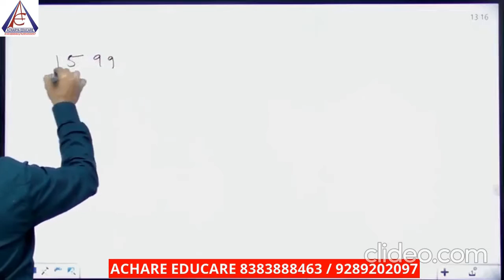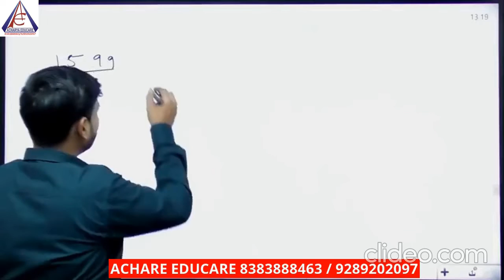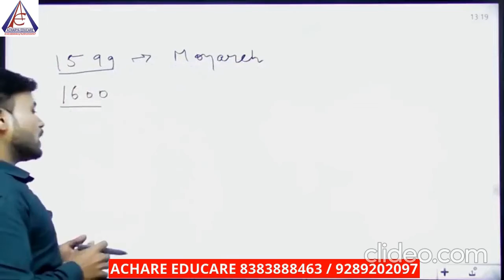DSSSB/KVS/NVS/B.ED General Study polity SHORT VIDEO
ACHARYA EDUCARE - FOR UGC NET & JRF
DIGITAL CLASSROOM FOR BETTER UNDERSTSNDING BY GRAPH ,DIAGRAM ,AUDIO & VIDEOS
# PROVIDE BEST SIMPLE /EASY TRICKS & REAL LIFE EXAMPLES
GTB NAGAR DELHI